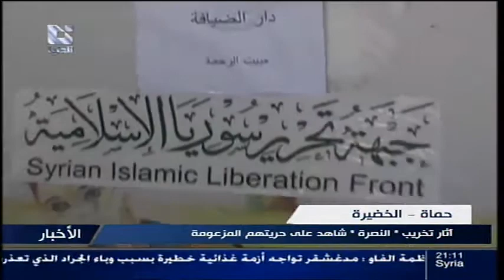addounia|قناة الدنيا - ريف حماه الخضيرة آثار تخريب "النصرة" شاهد على حريتهم المزعومة 27-06-2013